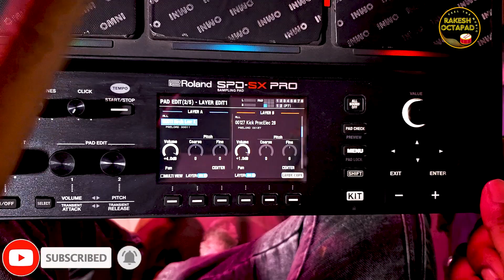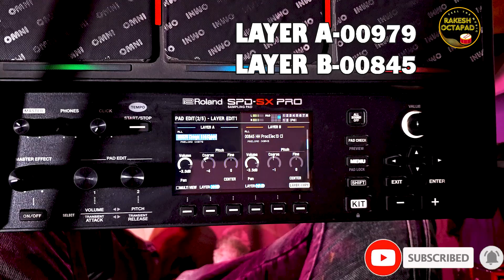Aisi Deewangi ! Roland SPD SX Pro With Patch Editing ! Octapad Cover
It's not my song I did not compose this song. This is my cover version played on Octapad Remix . Instrumental song Enjoy this. Pain of love.

Aisi Deewangi - Lyrical Video | Deewana | Shahrukh
Khan | Divya Bharti | Ishtar Music
Song : Aisi Deewangi Dekhi Nahi Kahi
Singer: Alka Yagnik & Vinod Rathod
Lyrics:Sameer
Musc : Nadeem-Shravan
Movie:Deewana
Starcast : Shahrukh Khan, Divya Bharti, Rishi Kapoor,
Deven Verma & Others.
Director: Raj Kanwar
Producer: Guddu Dhanoa,Lalit Kapoor,Raju Kothari,K K
Nayyar
Banner: Mayank Arts

Original song credits:
Movie: Deewana
Star cast: Shahrukh Khan, Divya Bharti and Rishi
Кароог.
Singer: Vinod Rathore & AIka Yagnik
Music Director: Nadeem-Shravan
Lyrics: Sameer
Director: Raj Kanwar
Music Label: Sa Re Ga Ma